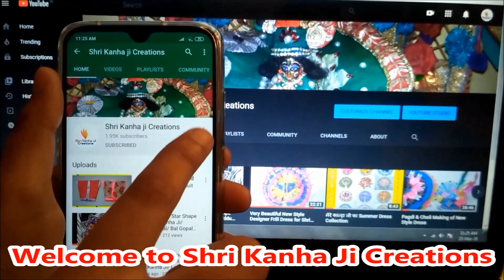One Piece Night Suit/ Jhabla/ Summer Dress for Shri Kanha Ji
||  राधे राधे  ||
Welcome Friends आज मैं आपको कान्हा जी के लिए बहुत ही सुन्दर One Piece नाईट सूट/ झबला/ Summer Dress बनाना सिखाऊंगी। आप इस ड्रेस को घर पर बहुत ही आसानी से बना सकतें है। Friends अगर आपको मेरी बनायी हुई यह Dress पसंद आये और आप ऐसी ही सुन्दर-सुन्दर ड्रेसेस आगे भी बनाना सीखना चाहते है तो प्लीज मेरे चैनल को Subscribe, Like और Comment करे और Bell Icon दबाना न भूले जिससे आपको मेरे नए Videos की जानकारी तुरंत मिल सके और मेरी videos को अपने फ्रेंड्स के साथ शेयर करें। आप मेरी Dresses के बारे में कमेंट बॉक्स में कमेंट भी कर सकते है।